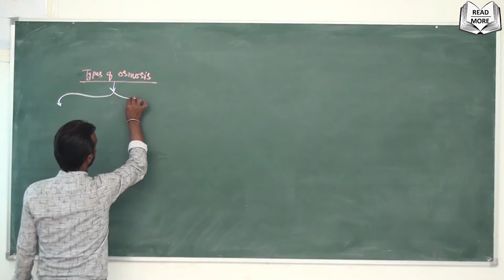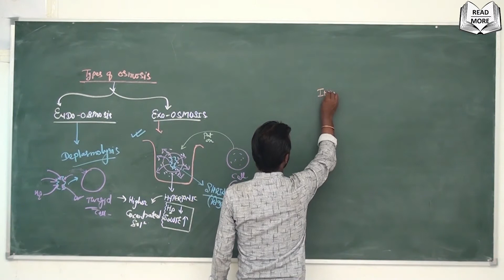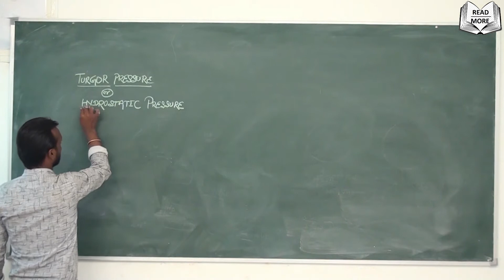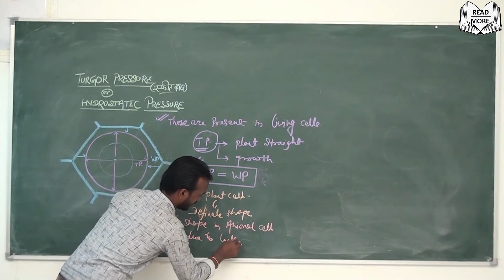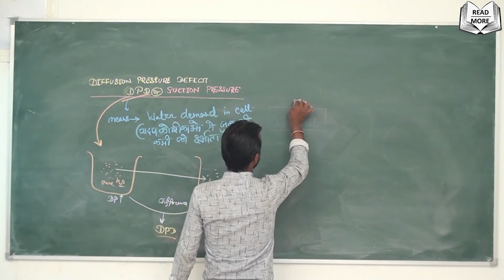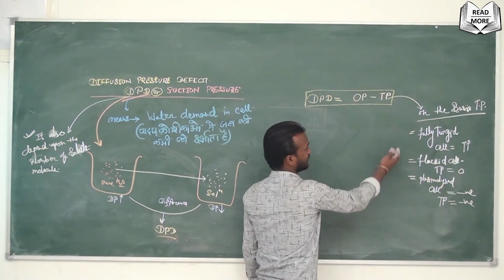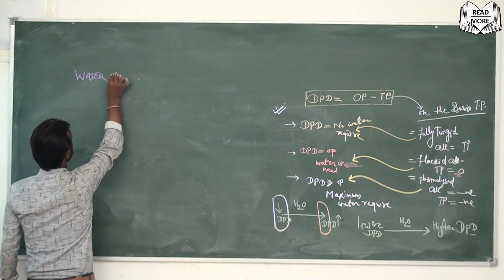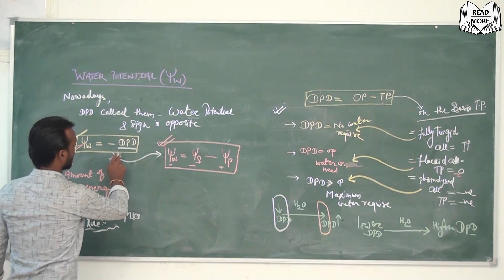Types of Osmosis, Imbibition, Turgor Pressure, Diffusion Pressure Dificit, Water Potential Read More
Types of Osmosis
Imbibition
Turgor Pressure
Diffusion Pressure Dificit ( DPD)
Water Potential
Transport in Plant ( Part-3 )
Biology/NEET
Class11
NCERT
Chapter - 11 ( Transport in Plant )
PLANT PHYSIOLOGY
Hope you enjoy my video on
Types of Osmosis, Imbibition, Turgor Pressure, Diffusion Pressure Dificit, Water Potential

2.How to prepare for NEET ? How to Read NCERT Books ? Introduction of Diversity of life & Microbiology

* Know More
* Grow More